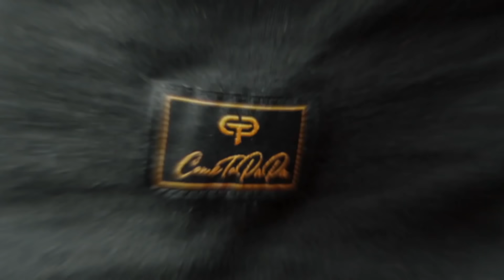SEDIHNYA RASA BILA DITROLL PUBLIC! JIKA KORANG SIMPATI, JANGAN GELAKKAN SAYA! COMETOPAPA MLBB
MOSKOV GAMEPLAY !

1:41 7RU7H - Save Me
4:29 Arrxs - Valhalla
5:51 YTD - 40oz
7:29 KIDx - HASH SLINGING SLASHER [W $COTTY] PROD. HOOLIGN x REVX
9:18 Gxth B!tch
11:09 My Heart Will Go On - Recorder By Candlelight by Matt Mulholland